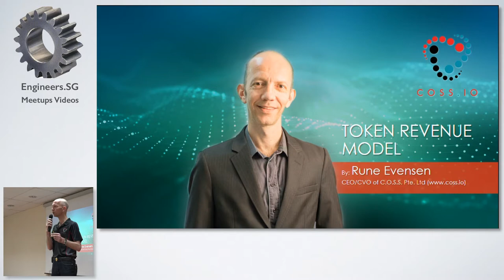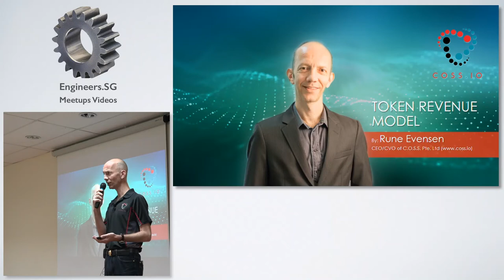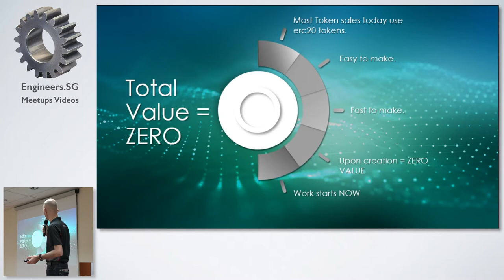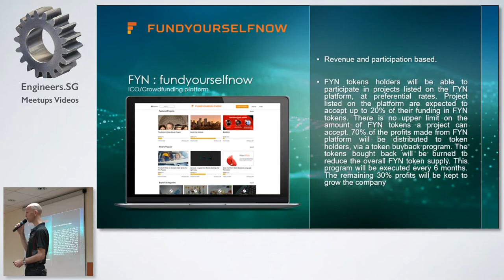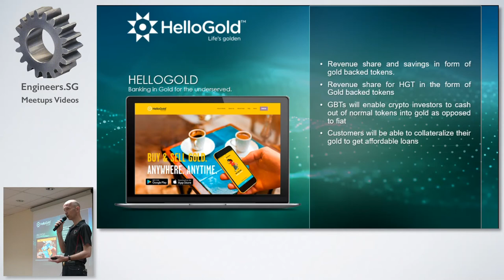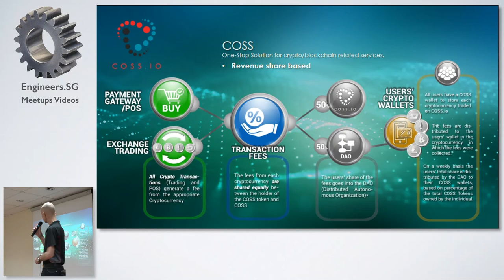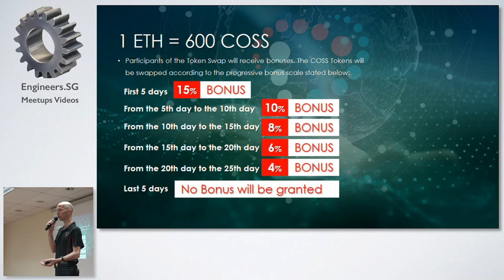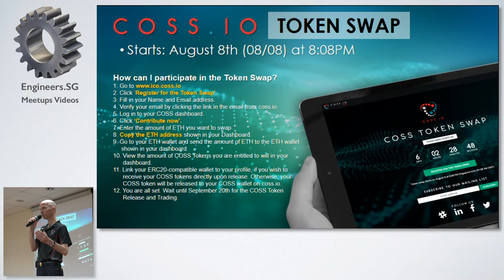Designing a revenue model for tokens - Asean Blockchain Community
Speaker: Rune Evensen CEO of COSS.io